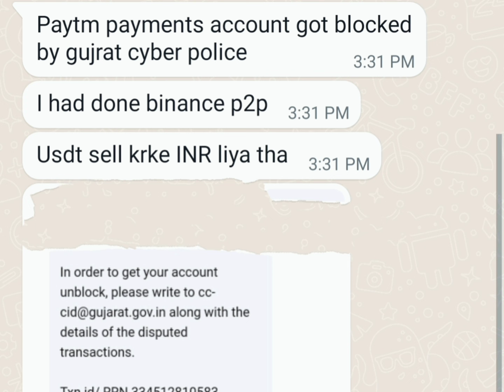Bank Account Freeze,p2p crypto selling,Cyber Police Complaint,Gaming App,Telegram Prepaid job scam